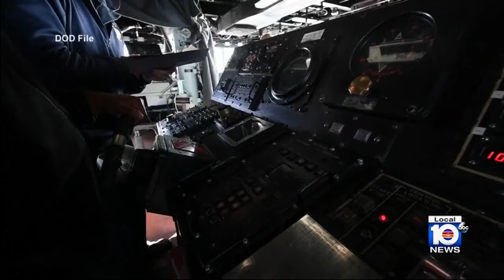President Biden promises more retaliatory strikes in response to deadly drone attack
The U.S. and UK launched rockets by warships and fighter jets over the weekend, hitting Iran backed Houthi targets across Yemen.